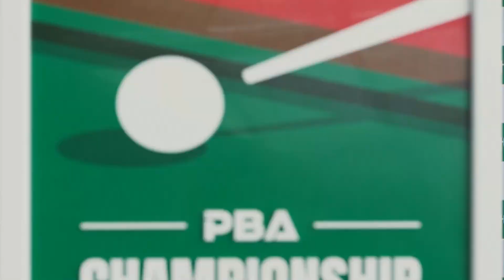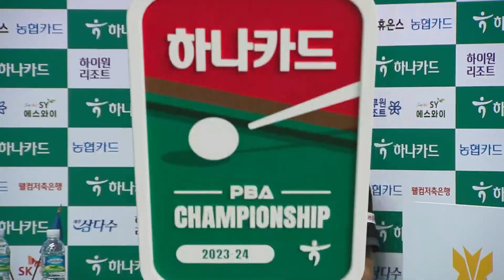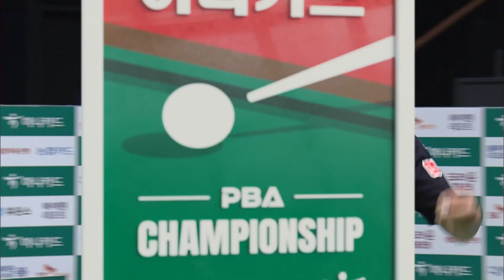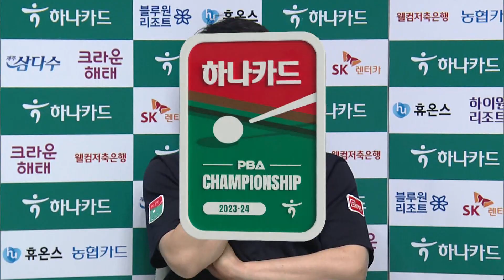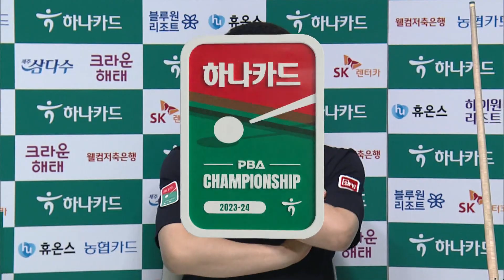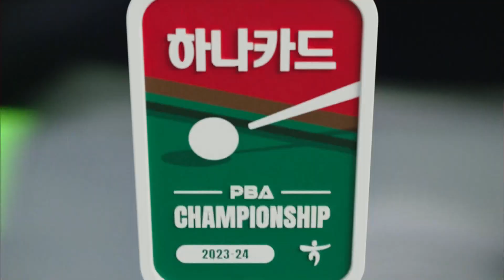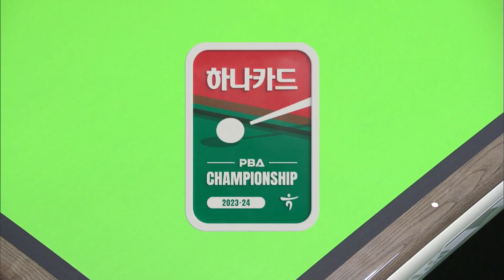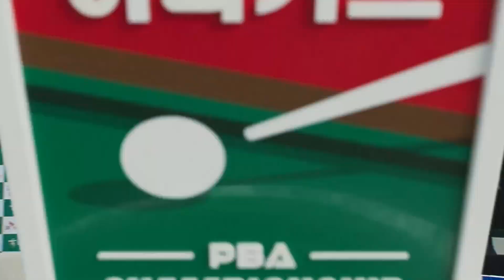[PBA 8강전 다시보기] 이상대 vs 김재근 I 하나카드 PBA 챔피언십